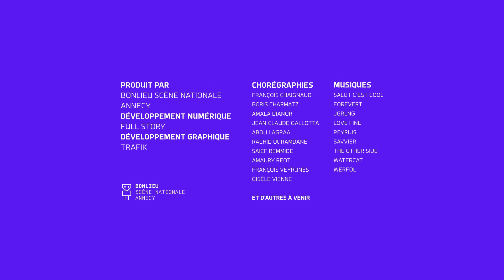I-Dance Annecy : Francois Chaignaud - 24/10/2020 18:31:47